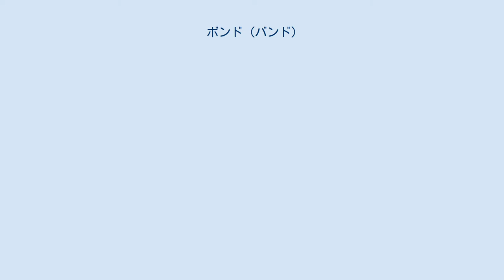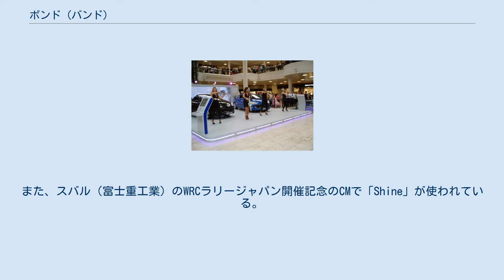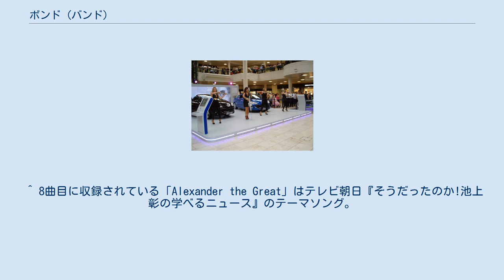ボンド (バンド)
ボンド（bond）は、オーストラリア人とイギリス人の女性4人からなるストリングカルテット（アコースティックバンド）。
 2001年結成。
エレクトリック・ヴァイオリンやサイレント・チェロを使用し、クラシックの名曲などをベースに独自のアレンジを施したスタイルは、クラシック・クロスオーバーと呼ばれる。
楽曲のほとんどは打ち込みやサポートメンバーによるバッキングが加えられており、弦楽四重奏は形だけのものとなっている。
衣装だけでなく、普通はイスに座って演奏されるチェロを立奏でプレイするなど、ヴィジュアルやパフォーマンスを重視しているのも大きな特徴。
 日本ではトヨタ・istやCyberdamのCMやプロレスラー佐藤耕平の入場曲、ドラマ『小早川伸木の恋』の挿入歌などで使われた「Viva!」が有名。
デビュー曲の「Victory」や「Fuego」もCMやドラマで使われ、「Winter」はソルトレイクシティオリンピックのフィギュアスケート男子金メダリストのアレクセイ・ヤグディンが使用したことでも知られている。
また、スバル（富士重工業）のWRCラリージャパン開催記念のCMで「Shine」が使われている。
2年連続で来日コンサートも実現している。
 2008年に脱退。
現在は夫と二人の子供と共に香港に在住。
 ^ 8曲目に収録されている「Alexander the Great」はテレビ朝日『そうだったのか!池上彰の学べるニュース』のテーマソング。
 ^ 文化放送が放送開始の試験電波で使用することがある